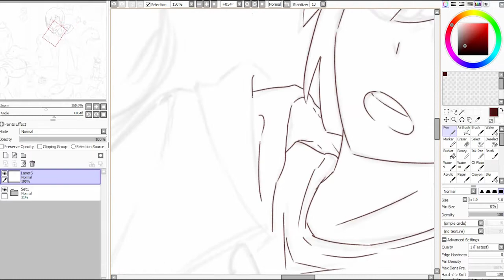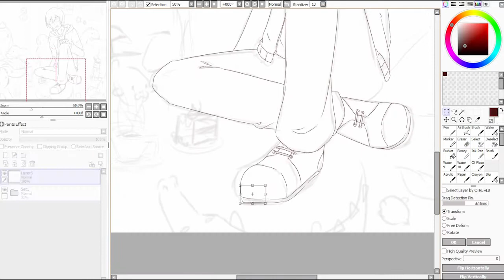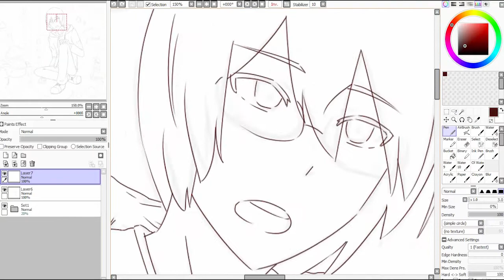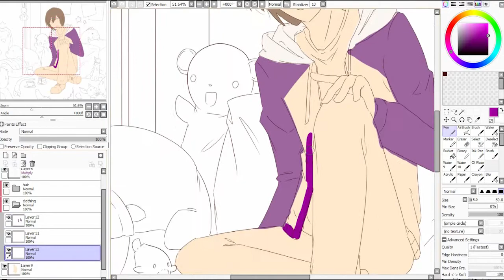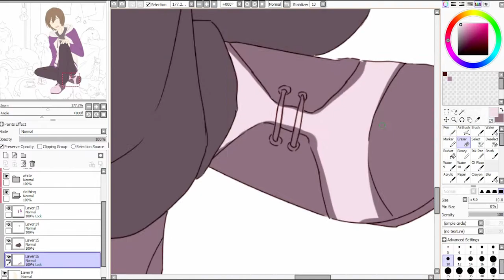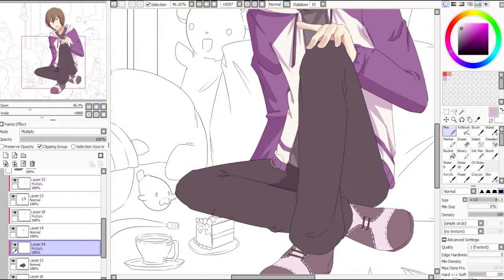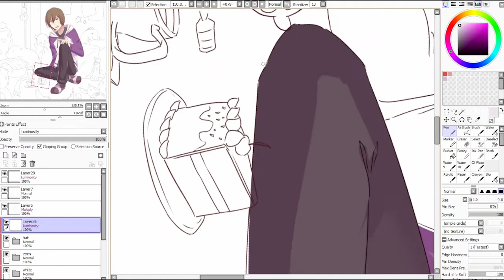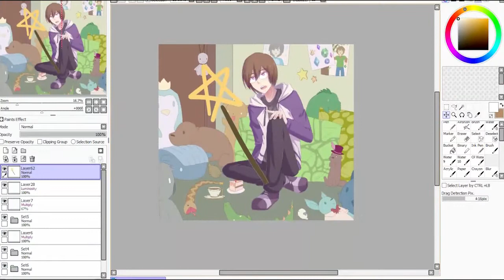Speedpaint- Drawing my OC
A little speedpaint of my MC's of the best friend, Andrew Wine.